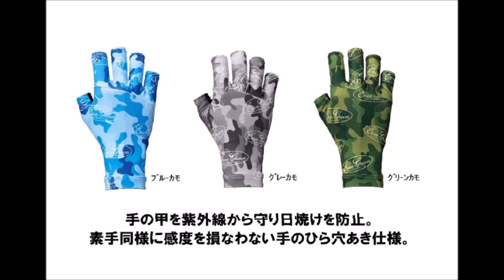エバーグリーン 「UVカットグローブ」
EVER GREEN「UVカットグローブ」
2017年3月発売予定